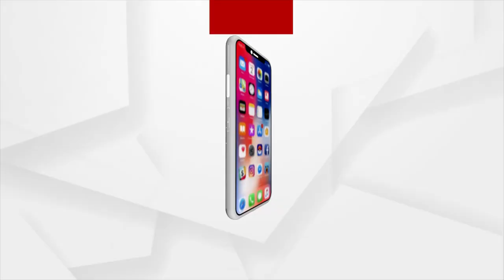ଆଦାନୀ ଟ୍ରାନ୍ସମିସନ ଲିମିଟେଡକୁ ସଫଳତା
ଆଦାନୀ ଟ୍ରାନ୍ସମିସନ ଲିମିଟେଡକୁ ସଫଳତା । ପ୍ରୋଜେକ୍ଟ ଫାଇନାନ୍ସ  ଇଣ୍ଟରନ୍ୟାସନାଲ ପକ୍ଷରୁ ମିଳିଛି ଏସିଆ ପ୍ୟାସିଫିକ୍ ଇଣ୍ଡିଆନ୍ ଡିଲ୍ ଅଫ୍ ଦି ଇୟର।